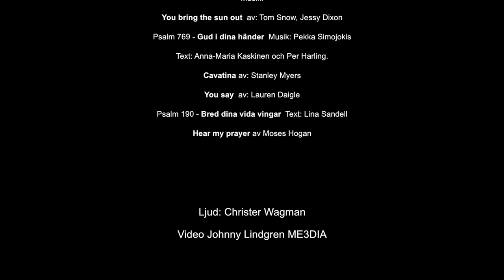Sinnesro Kristine kyrka. Medverkande: Thomas Sjöberg, Lasse Larsmark & musikelever från SVF JKPG.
Medverkande:
Thomas Sjöberg, Sjukhuspräst
Lasse Larsmark, Sjukhuspräst
Musikstuderande elever - SVF Folkhögskola Jönköping:
Paulina Blomgren, piano & sång
Nils Boberg, gitarr & sång
Otto Brolund,  sång
Sara Drewitz, klarinett & sång
Rebecka Haraldsson, kornett & sånga
Jacob Khalil, elbas & sång
Alma Källström, sång
Klara Strålin, sång
Teodor Sundling, gitarr & sång
Rasmus Sundström, trummor & sång
Amanda Wahlberg, flöjt & sång